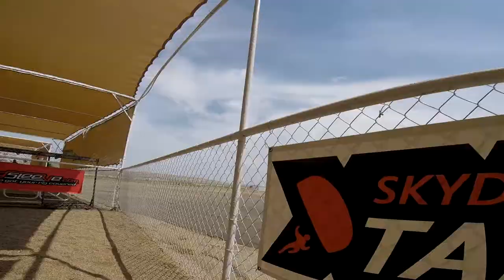Uriel Florez Skydive Taft